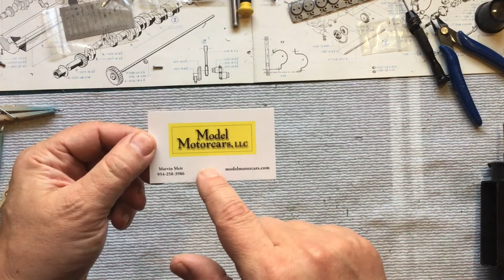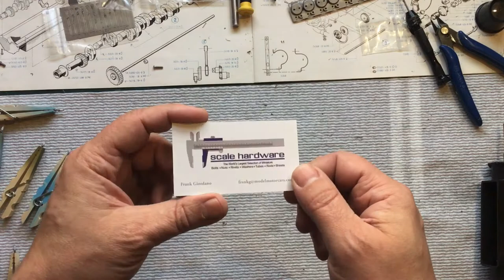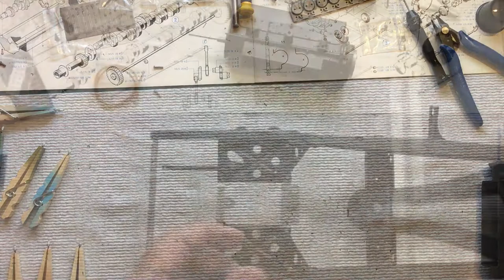Pocher Mercedes chassis update; and Model Motorcars spark plug installation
The chassis is pretty much done. I wanted to focus on installing the spark plugs from Model Motorcars.